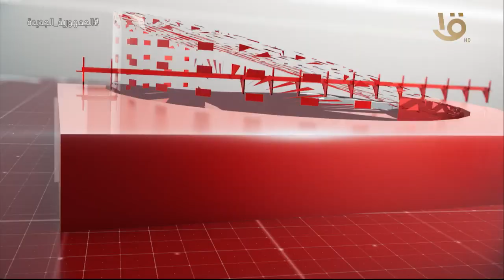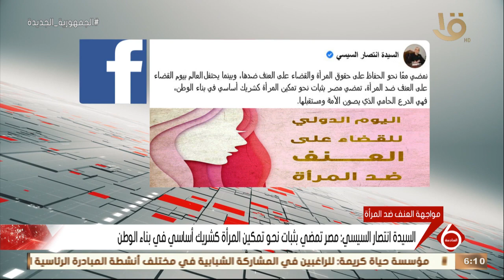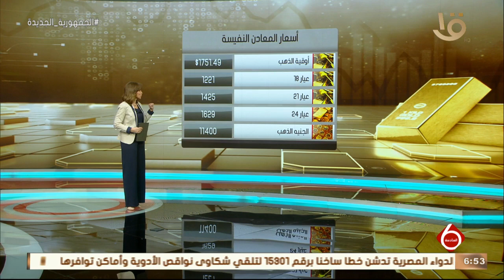نشرة السادسة | أهم الأخبار السياسية والاقتصادية محليا وعالميا.. 25-11-2022